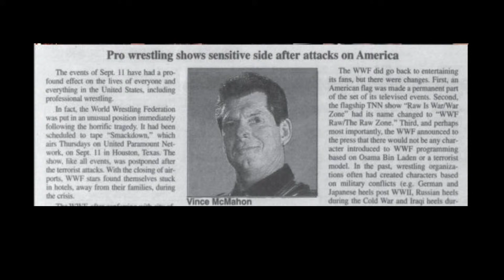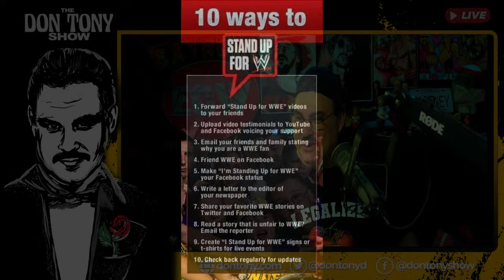WWE RAW 10/16/23 Recap: Reason BALOR/PRIEST Regained Titles; LUDWIG KEISER Music News; Ratings; More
WWE Raw Post Show 10/16/23, hosted by Don Tony. Some Topics Discussed:
▶WWE Raw 10/16/23 Results Plus: WWE plays hot potato as Judgement Day regain Undisputed WWE Tag Team Championships; Sami Zayn misguided anger over Kevin Owens trade; SEVENTEEN Women get decent TV time; Drew McIntyre/Seth Rollins gets heated; Johnny Wrestling returns; Jade Cargill appears; Gunther/Bronson Reed delivers BIG; Michael Cole takes a rare night off and more
▶WWE working on new entrance music for Ludwig Keiser
▶Click bait media finally forced to admit the obvious: Roman Reigns vs The Rock at WrestleMania 40 is NOT happening. The story never changed.
▶Clearing up Elite media reports claiming WWE 'turned down and opted not to sign CM Punk'
▶Major update from last week's Logan Paul return story: Will face Rey Mysterio at WWE Crown Jewel for US Title
▶WWE Crown Jewel 2023: Updated lineup plus the latest news and rumors: Fatal 5-Way Women's Title Match for Rhea Ripley; Roman Reigns vs LA Knight, and more
▶NXT 10/17/23 and AEW Dynamite 10/18/23 previews
▶This Week In Ratings: Dirty Dom atop the 10/10/23 mountain; Huge 'Knight' for LA and Roman Reigns; Antisemitic angle occupies the basement for AEW; Fans getting tired of Lucha? Over 900K fans do NOT change the channel for Adam Copeland and more
▶This Week In Wrestling History Preview: Snuka/Muraco Cage Match turns 40; Sabu vs Owen Hart; Christian/WWE in-ring debut; Bang 3:16; Triple H/Katie Vick; Umaga destroys Steve-O; Keven Federline shows up on Raw and is greeted by The Doctor Of Thuganomics (John Cena); Vince McMahon demands that you 'Stand Up For WWE' and more!

📺WWE Raw Results (10/16/23)
- Shinsuke Nakamura def Ricochet (Falls Count Anywhere)
- Piper Niven def Natalya
- Ludwig Kaiser def Johnny Gargano
- Rhea Ripley (c) def Shayna Baszler by DQ (WWE Women's World Championship)
- Finn Balor & Damian Priest def Cody Rhodes (c) & Jey Uso (c) (New Undisputed WWE Tag Team Champions)

📺WWE Main Event Results (10/16/23)
- Akira Tozawa def Nathan Frazier
- Chad Gable def Trick Williams

Audio only version of Don Tony's shows (including this episode), are available for everyone

​​​​​​​​​​​​​​​​​​​​​​​​🍷 A Special Toast To The Family's MADE MEN (Our ELITE Channel Members)
Guardian Of Chaos, Austin Nance, Alex romero, Alton Ehia, BobbyMeans, BrianPlays, Bryant Becerra, Cappy Caveman, Chris S, David Levy, Dominic Mcglynn, Dorian Mesa, Edwin G, Erik Williams, gruss512, Havili Brain Fehokohaapai, J580CHPmalicious, Jake Schuster, James Campbell, James Young, Jeff Collins, Jeremiah Richards, Joe Magee, K D, Keyvon Lewis, Liam Savage, Maggie Lusk, Mark A Hicks II, Martin Hajduk, MisfitThor, Nicolas Brosnan, OTSTribalQueen, Quinton McMillan, Robert Swanson, Roger Rubio, rojobear24, Ronnie C, RΣΥ м, Shawn Baham, SoFlyBmOrE, thelegendjimbob, Theme Parks N Things with Johnny, Tony Baloney McCall, and Zombries!

📺This is the official YouTube channel for Don Tony, host of #1 Wrestling Hotline back in 1997 & top podcasts Don Tony And Kevin Castle Show and Breakfast With Blasi. This channel posts video versions of DT's podcasts featured every week on BLUEWIRE

Here, we engage w/o the rage, opine w/o the whine, & talk wrestling w/o hate & click bait.

THE DON TONY SHOW: UPCOMING SHOW SCHEDULE (EST):
▶WWE Raw Post Show: LIVE MON 11:05PM on YouTube
▶Q&A w/Don Tony Mailbag: Bi-Weekly on THU
▶The Don Tony Show: LIVE SAT 12PM (NOON) on YouTube
▶The Sit-Down w/Don Tony: LIVE SUN 8:05PM on YouTube
▶WWE/AEW/NXT PPVs following each event